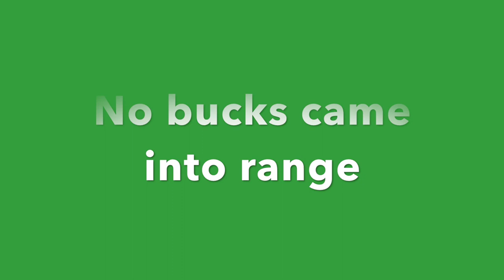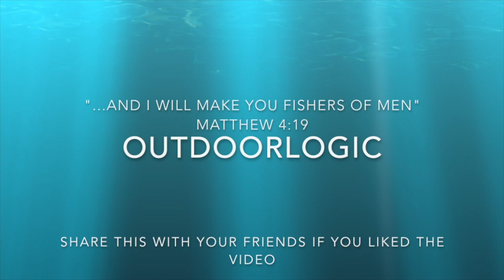"Should I Shoot?"|TN Velvet Hunt 2022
Wow! What An Experience. This Was Such A FUN Velvet Hunt. We Had A GREAT Time Filming It. If Y'all Want More Hunting Videos, The your In Luck! We Are Going To Have So Much Hunting Footage This Season.

Have A BLESSED Day And Keep GOD #1!

FOLLOW SETH AT: BassNBuckz007
FOLLOW BIZ AT: Musk_Ox_2.0
FOLLOW AUSTIN AT: TheBassmaster15